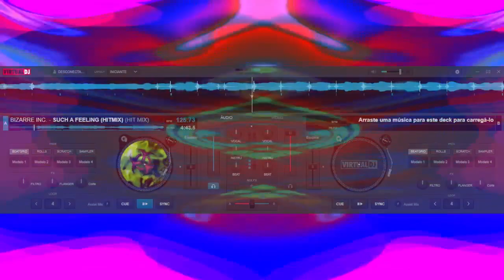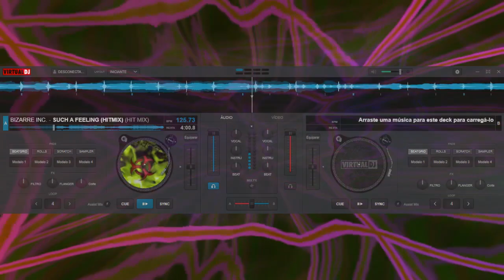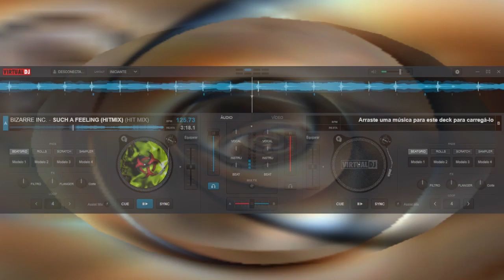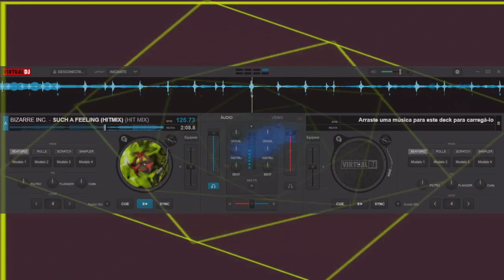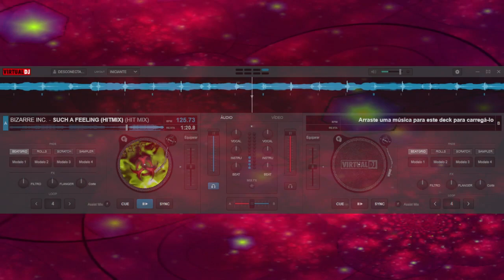BIZARRE INC. - SUCH A FEELING ( HIT MIX )